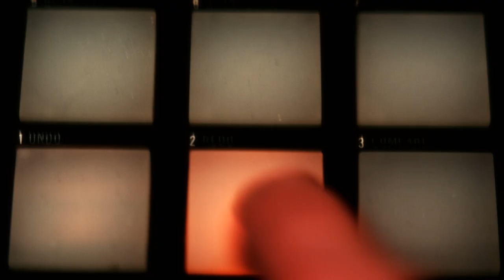SOLA ROSA "Both Of Us" feat. Kevin Mark Trail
Agogo Records
AR053CD & AR053VL
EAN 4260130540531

Directed by Matt Short
Produced by Matt Short, Romain Kedochim, Jon Baxter and Hannah Walker @ Perceptual Engineering
p&c 2015 Agogo Records

"The concept for the video was inspired by the intro sequence to a pop-science show I used to watch as a little kid called '321 CONTACT', director and the band's bass guitarist Matt Short.

"I wanted to juxtapose all the classic duality themes of human vs nature; death and sex; chaos/order; darkness/light; birth/decay and so on.

"I wanted to make the most out of the macro and super slow-motion shots and for the whole thing to have a totally cosmic feel which is what I get from the song."

As the video developed cuts changed and shots stayed in simply because he liked them so the themes took a backseat, he says.

In the end it was about rhythm and the beauty of the performance.